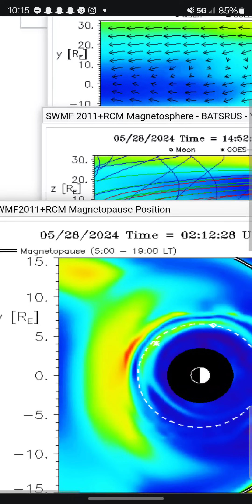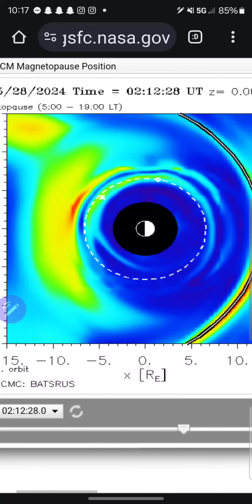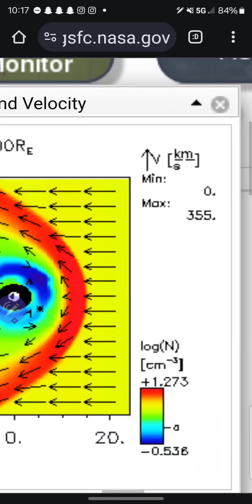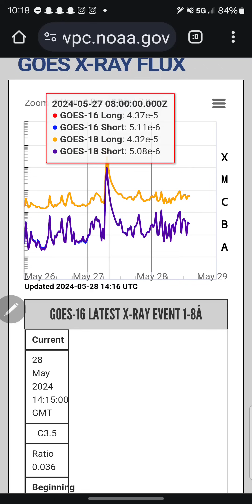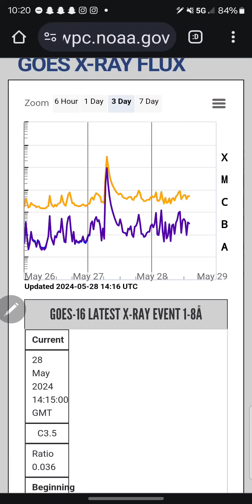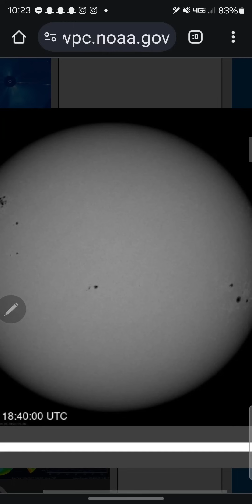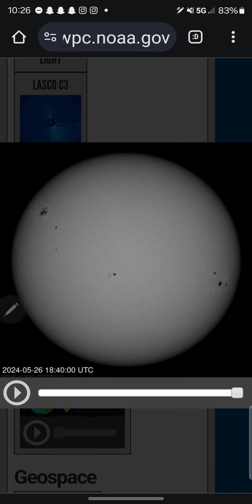It's coming from the bottom....